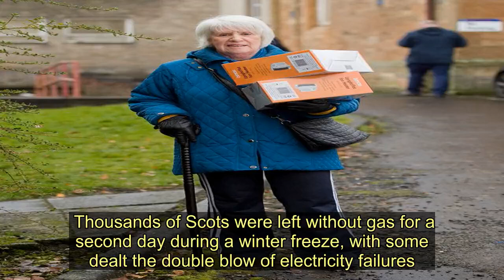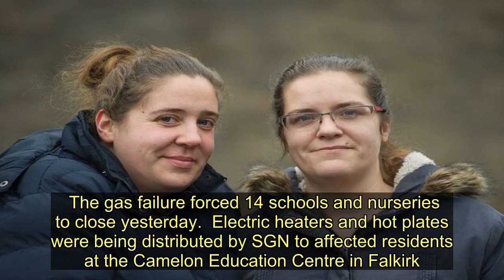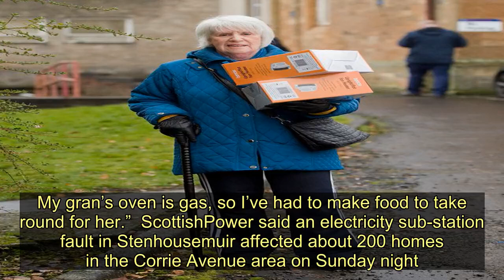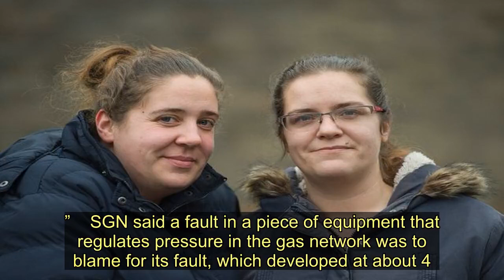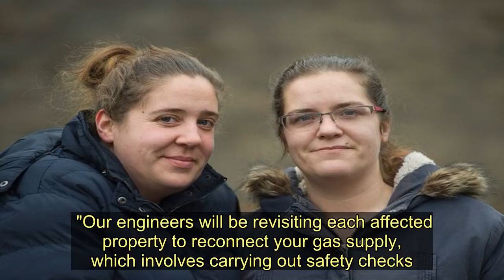Falkirk mum forced to heat freezing children in the car as thousands left without heating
Thousands of Scots were left without gas for a second day during a winter freeze, with some dealt the double blow of electricity failures.  Gas network company SGN was last night working to restore supplies to about 8000 properties in the Falkirk area.  Residents have been warned it could be Friday, or even into the weekend, before supplies are restored to everyone.  When the gas fault hit on Sunday, temperatures in the area were as low as -4C.  Meanwhile, about 200 houses in Stenhousemuir were hit with an electricity outage at the same time.    One mum of three told how she was sheltering her family in their car, keeping its heater running to get them warm.  The gas failure forced 14 schools and nurseries to close yesterday.  Electric heaters and hot plates were being distributed by SGN to affected residents at the Camelon Education Centre in Falkirk.  Twin sisters Sarah and Louise Malone, 30, travelled from Stenhousemuir to pick up supplies at the community building.  Sarah, a mental health worker, said: “I’ve got no gas or electricity.    “It was horrific on Sunday. I’ve got three kids and one is a chronic asthmatic. They’re all home because the primary school is shut.  “At one point, I took the kids out to my car, turned the engine on and the heaters and we sat in there.  “We got a takeaway on Sunday night but we can’t keep going like that.”  Louise said: “I had to borrow money from my mum to buy a takeaway on Sunday night.  “It’s really difficult for the elderly in Stenhousemuir. Many of them don’t drive and they don’t have the money to get hot food in takeaways all the time.    “We’re going home to chap doors on the elderly residents. We’ll take some hot flasks of tea for them.”  Courtney Gordon, 23, from Stenhousemuir, said: “My gas is off and the electricity was off for a while. My daughter Isla is two and she goes to a childminder but she’s had to call off. My six-year-old son Taylor’s school is closed.  “The kids are at home with no central heating. I have no idea what to do if the gas is off for a week.  “The heaters cost a fortune to run. I’ve spent £10 on electricity in the last day.”  Her friend Nicolle Sharp, 23, who lives in Stenhousemuir with son Brooklyn, two, said: “My gas is off but I’ve got an electric oven which is working. My gran’s oven is gas, so I’ve had to make food to take round for her.”  ScottishPower said an electricity sub-station fault in Stenhousemuir affected about 200 homes in the Corrie Avenue area on Sunday night.  A temporary generator was later installed to return their electricity supply, with repair work expected to be completed in the next couple of days.  Residents affected by the gas fault have been warned to be “mindful” of their electricity use, following power outages.  A ScottishPower spokesman said: “We’re seeing an increase in electricity use, perhaps due to heaters and hot plates.  “We’d ask people to only heat the rooms they’re in and be aware of the greater demand on the electricity network.